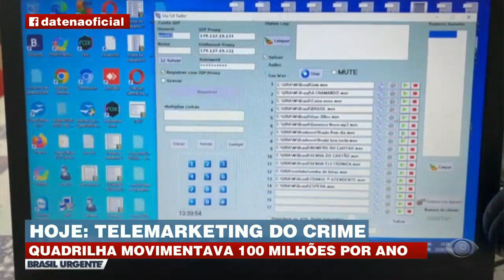Telemarketing do crime: Quadrilha movimenta R$ 100 milhões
Quadrilha que aplicava o golpe do Telemarketing movimentava R$ 100 milhões por ano.